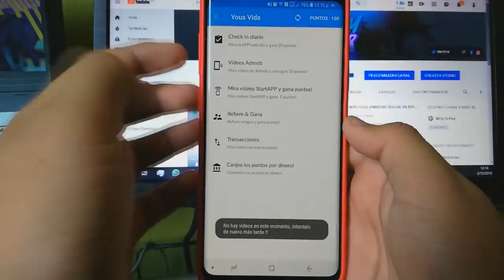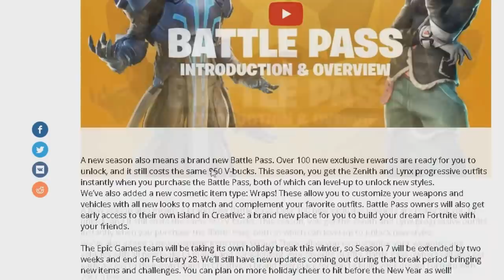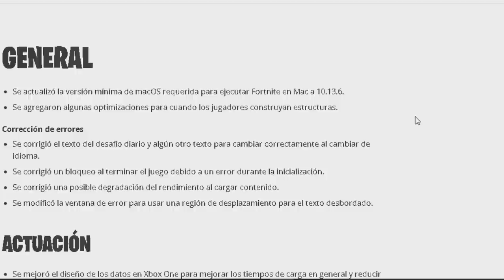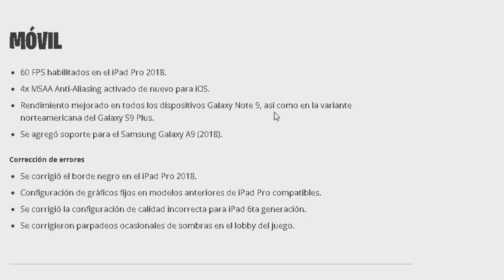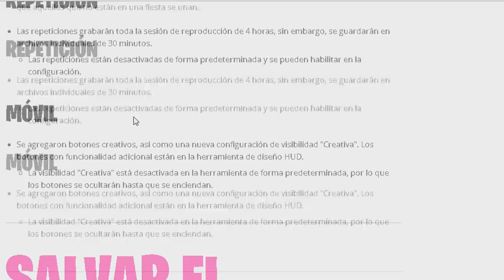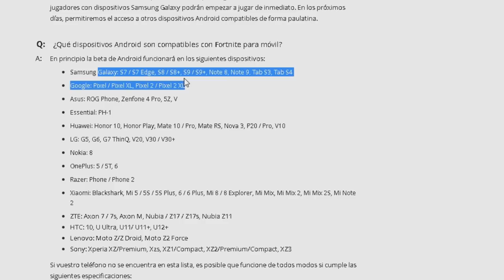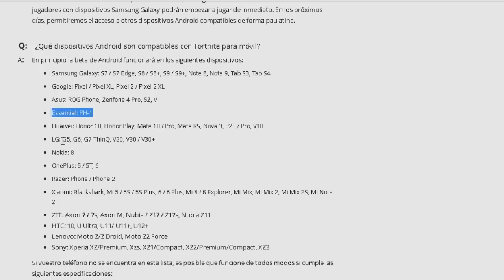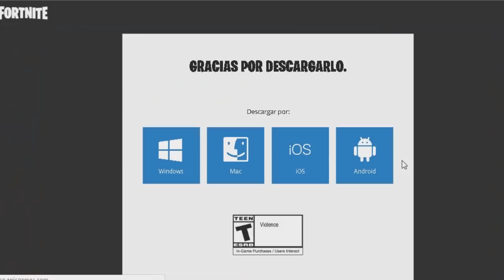✔️FORTNITE ANDROID YA DISPONIBLE MAS DISPOSITIVOS ANDROID LISTADO OFICIAL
En este vídeo les hablo sobre la nueva actualización de FORTNITE PARA ANDROID Y SU NUEVA TEMPORADA Y CON ELLO EL NUEVO LISTADO OFICIAL "Y NO OFICIAL" VE TODO EL VÍDEO. (EpicGames se dice que agrego mas dispositivos por no los agrego a la lista actualizare este vídeo cuando haya mas informacion).